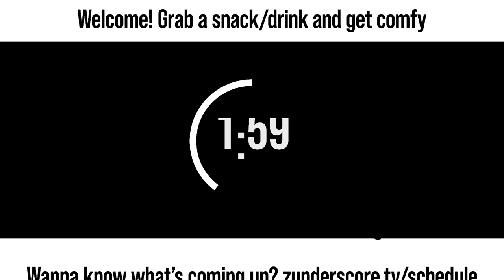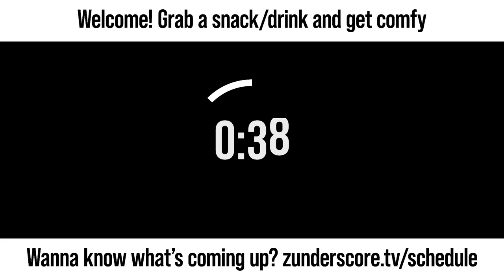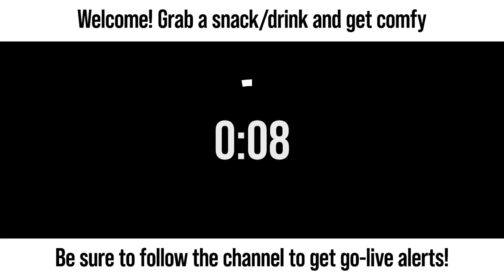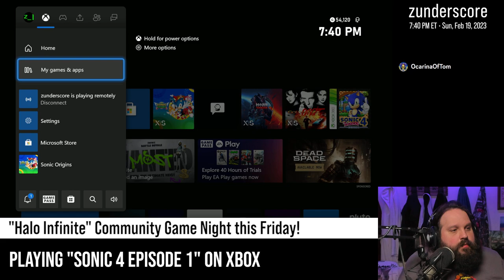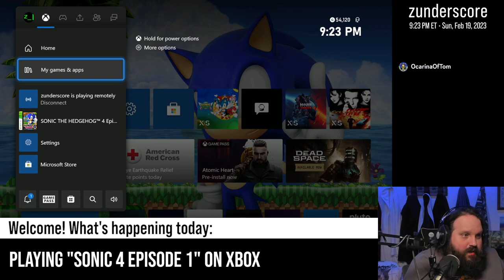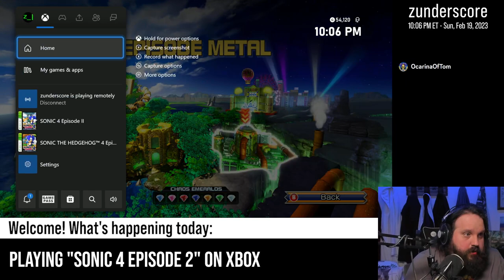zunderstream Show Archive - 2023-02-19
🎬: "Sonic 4, the fifth | !discord !merch zunderstream"